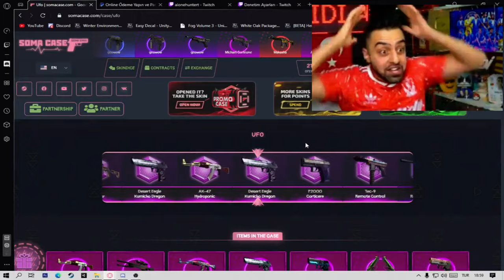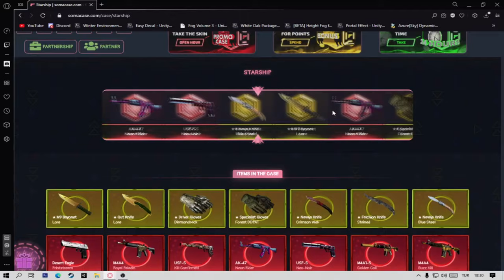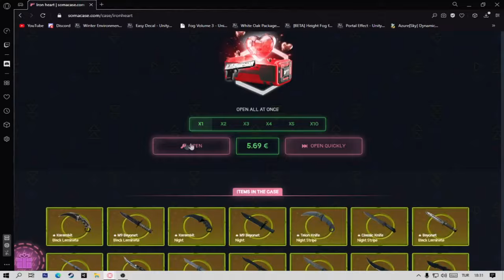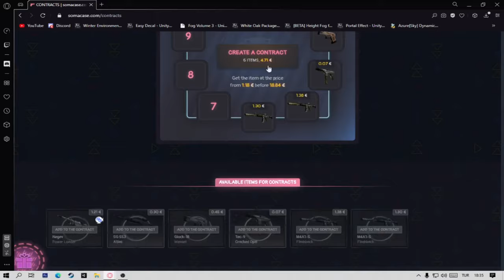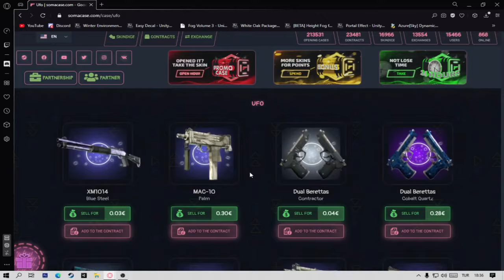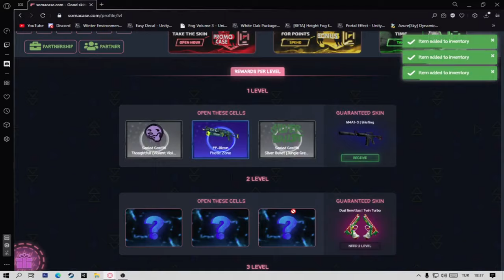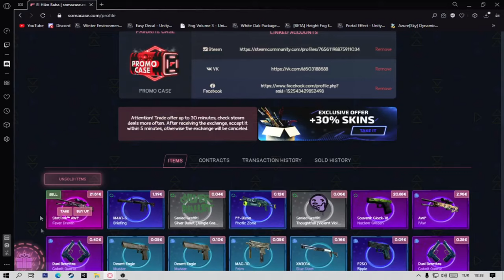YENİ DEPOSİTSİZ SİTE!! SOMACASE PROMO CODE VE KASA AÇILIMI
Promo Kodlar:
Sınırlı Sayıda
- HLE0MU3B
- AGVGUVAB
- JGDV9KT5
-  4FCP8XRR

csgo antiskins
antiskins
antiskins code
antiskins promo code
antiskins depositsiz
antiskins kasa açılımı
cs go depositsiz site,
csgo depositsiz bedava skin,
csgo depositsiz skin,
cs go depositsiz site 2020,
csgo depositsiz bet siteleri,
csgo katlama siteleri depositsiz,
csgo depositsiz siteler skin al çık 2020,
csgo yeni depositsiz siteler,
csgo depositsiz siteler 2020 crash
csgo deposit
cs go deposit,
DRİLLCASE
drillcase promo code
drill code

csgo deposit skins,
how to deposit in cs go cases,
deposit csgo,
no deposit cs go site,
cs go cases deposit,
csgo cases no deposit,
deposit cs go cfg,
промокод ggdrop на барабан,
промокод ggdrop к пополнению,
промокод ggdrop на барабан 2020,
промокод ggdrop 2020,
промокод ggdrop на бесплатный кейс,
промокод ggdrop на пополнение 2020,
промокод ggdrop.wtf,
делайт промокод ggdrop,
промокод ggdrop барабан,
промо для ггдроп,
барабан бонусов ggdrop промокод,
csgo ggdrop промокод на барабан,
промокод на баланс ggdrop,
кс го ggdrop промокод,
ggdrop промокод на барабан бонусов,
ggdrop барабан промокод,
промокод для ggdrop,
промокод для ggdrop на пополнение,
ggdrop промокод на деньги,
промокод на депозит ggdrop,
промокод для сайта ggdrop,
все промокоды на ggdrop,
код для ггдроп,
лендстоп ggdrop промокод,
промокод ggdrop на пополнение,
промокод на колесо ggdrop,
новые промокоды на ggdrop,
ggd
somacase promo code,
simucase promo code 2020,
soma case,
soma case codes,
fks somcase,
soma case cs go,
codigo promocional somcase,
promocode soma case,
somcase 2020
промокод на 35 ggdrop
anti skins,
anti skins promo code,
anti skins promo,
anti skins code,
anti skins promo kod,
anti skins kod,
anti skins promo codes,
anti skins promo code 2020,
anti skins promosyon kodu,
anti skins all promo code,
anti skins sponsorluk alma,
anti skins kut
anti skins bedava kod,
anti skins buy promo code,
anti skins bedava,
anti skins blackwolf,
anti skins ticaret bağlantısı,
anti skins bug,
anti skins codes,
anti skins case opening,
anti skins cs go promo code,
antiskins com,
anti skins case open,
anti skins cs,
anti skins csgo code,
antiskins discord,
anti skins den skin çekme,
anti skins deagle case,
anti skins scooby doo,
anti skins kod discord,
kody do anti skins,
coduri de anti skins,
antiskins eşya satma,
anti skins envanter,
anti skins eren,
anti skins free,
anti skins free promo code,
anti skins free code,
anti skins free promo,
anti skins facebook,
anti skins free kod,
anti skins free codes,
anti skins free promo code 2020,
anti skins görevi nasıl yapılır,
anti skins gift card,
anti skins güncel promo code,
anti skins game partner,
anti skins giriş,
drillcases
drillcases promo code
drillcases kod
drillcases
anti
anti skins kodlari,
anti skins katladık,
antiskins live,
anti skins promo code live,
anti skins legit,
anti skins lin,
coduri antiskins live,
anti skins codes live,
anti skins code live,
anti skins nasıl item çekilir,
anti skins new promo code,
anti skins promo code new,
anti skins new site,
anti skins nasıl para yatırılır,
anti skins new code,
anti skins new promo codes,
anti skins takas nasıl yapılır,
anti skins open case,
anti skins opening,
anti skins partner,
anti skins promo kodları,
anti skins rp kasma,
anti skins rp nasıl alınır,
anti skins rp nasıl kazanılır,
anti skins referans,
anti skins rp,
anti skins romania,
anti skins ref,
anti skins sponsorluk,
anti skins sending,
anti skins sapphire,
anti skins sponsor olma,
anti skins sitesi,
anti skins skin,
anti skins takas,
anti skins türkçe,
anti skins tnt,
antiskins twitter,
anti skins tutorial,
anti skins video,
vuhd anti skins,
antiskins yeni promo kodlar,
antiskins youtube,
anti skins yeni,
anti skins yeni kodlar,

anti skins 100 promo code,

1noob1pro anti ss,
anti skins 2020 promo code,
anti skins 2020,
anti skins codes 2020
cs go yeni siteler,
csgo yeni depositsiz site,
csgo yeni rulet siteleri,
csgo yeni depositsiz siteler 2020,
yeni cs go bet siteleri
ggdrop code
ggdrop promo code
ggdrop 2020 code
ggdrop codes
ggdrop promo codes
ggdrop code 2020